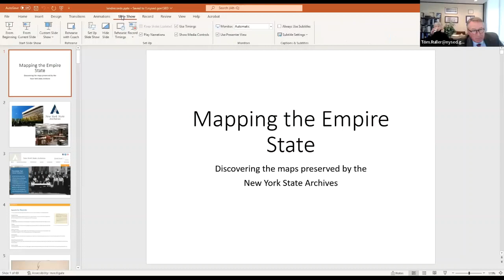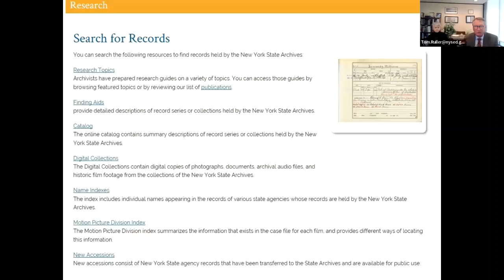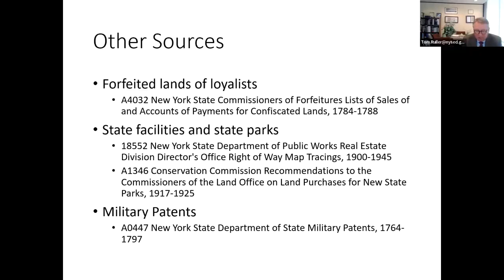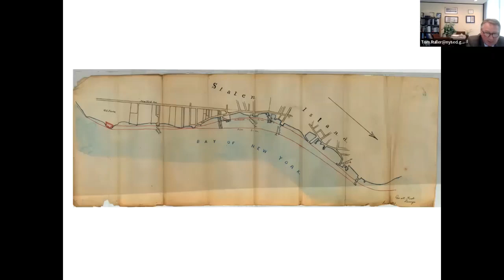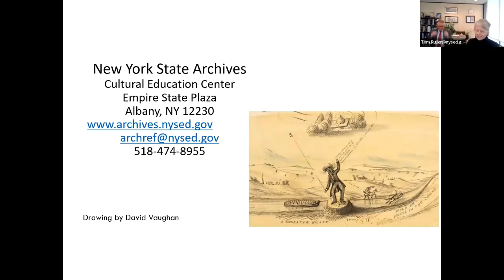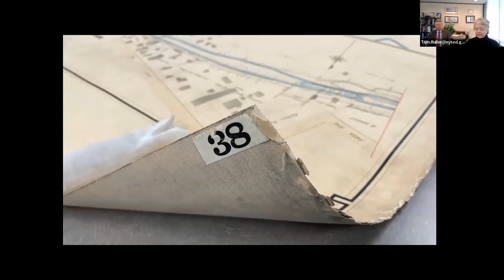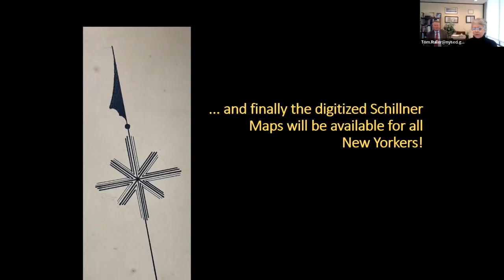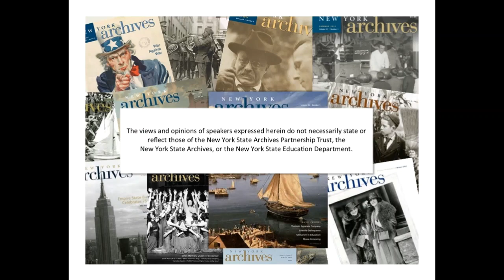Mapping the Empire State: Discover New York through 10,000+ Maps Preserved at the State Archives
When one hears the term “primary source,” maps may not be the first thing that comes to mind—but these records are often rich resources, full of information. Join us for a visually compelling and engaging program that highlights some of the cartographic resources preserved and made accessible at the State Archives. The rich collection of maps preserved by the State Archives spans the colonial period to the present day. These maps, and the information they contain, serve as a valuable resource for understanding communities, major public works projects like the Erie and Oswego canals, the changing environment and the lives of the individuals who have lived in our state over the past 400 years.